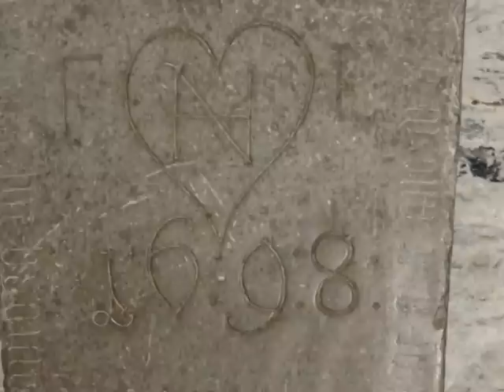alainITerz .ART & MUSIC FOR HUMANITY..KUNST & MUSIKK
ART & MUSIC FOR HUMANITY..KUNST & MUSIKK...Welcome to site! Thanks for taking time.